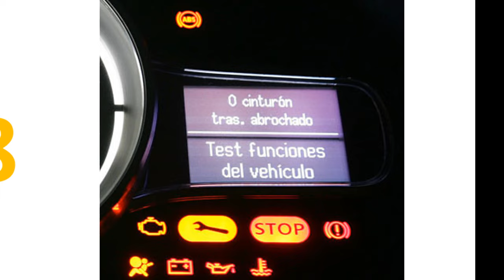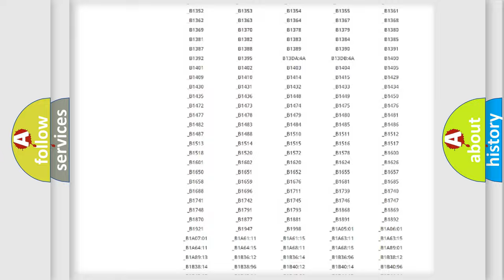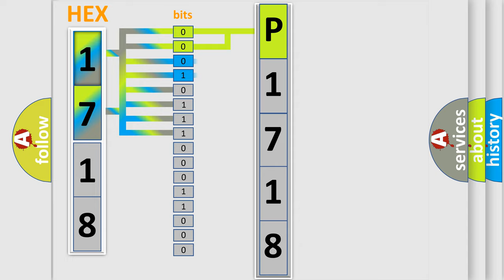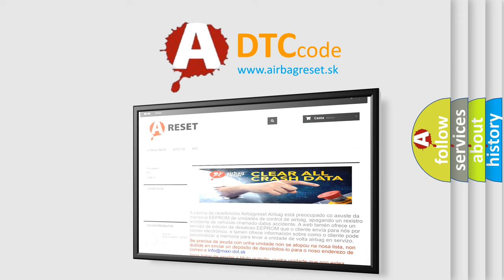DTC Subaru P1718 Short Explanation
Contents:
0:21 Basic DTC analysis according to OBD2 protocol standard.
1:48 Insight into programming
2:58 A diagnostically understandable description of the Diagnostic Trouble Code
3:05 Basic error definition

Make:
Subaru
Code:
P1718
Definition:
ABS Base Brake Open Solenoid Circuit Open
Description:
Ignition ON.Ignition voltage is greater than 10 volts.